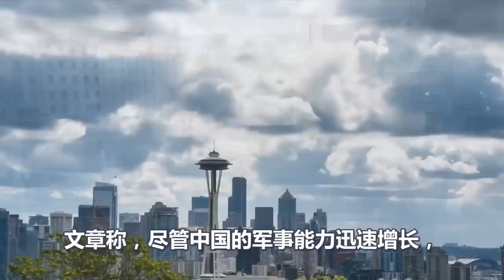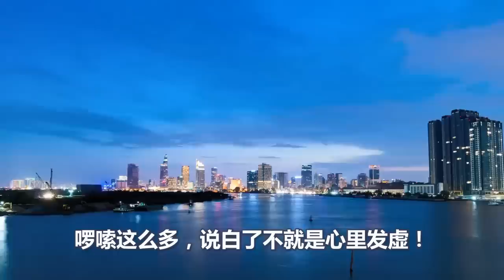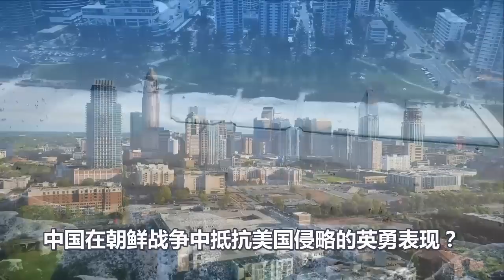中美外长会谈结束、布林肯表情说明一切、